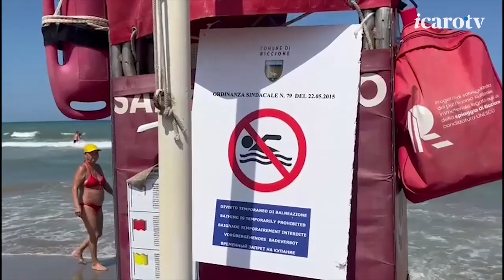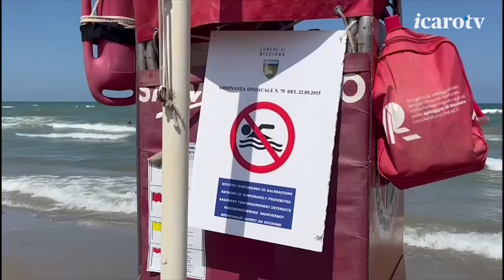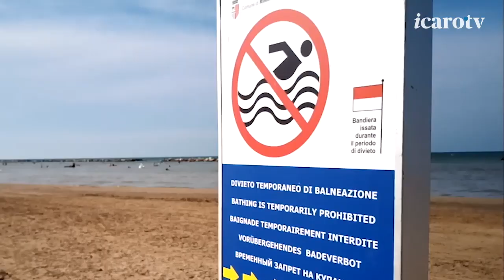Le acque tornano balneabili ma tante questioni restano aperte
Rientra nell’arco di 24 ore il caso dei divieti di balneazione ma resta purtroppo l’impatto mediatico negativo per la riviera nel clou della stagione. Dalla Regione arrivano però rassicurazioni.
I comuni costieri riminesi non sono però soddisfatti e avanzano la richiesta di risposte certe sulle cause degli sforamenti e di maggiore rapidità di comunicazione.